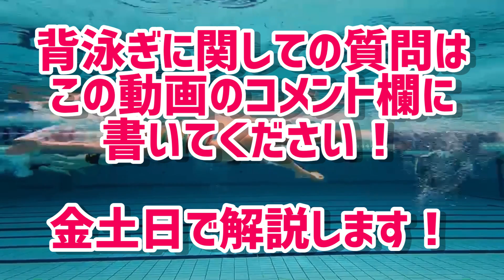【動画解説】肩凝りある方必見！肩から腕を回す人と肩甲骨から回す人との違いと練習方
【背泳ぎ】

顕著に肩甲骨動かせる人、動かせない人
差が出る泳ぎです。

背泳ぎで肩を壊してしまった方も多いのではないでしょうか？

肩甲骨から動かせば、水をしっかり捉えられる。
肩も痛くない。
キャッチも楽々。
疲れないから、長く泳げる。

何度も動画をみて、

実践あるのみ。

🌺一緒に成長しませんか？🌺

幼い頃から水が大好きな私。
だから雨も好きだし、街角の噴水なんてもうずっと見ていられます！

きっかけは赤ちゃんの頃母に水に沈められたこと！
私は笑顔で浮かんできたそうです！
3歳から今まで、ずっと水泳をやってきました！
だから私にとって水泳はお風呂に入ること同然、日常になくてはならないもの。

小学校の頃はイトマンスイミングにて新記録を何個も更新！
その後中学高校の一貫校に入学後、私の専門種目はバタフライに。
水泳部の6年間をバタフライのスイマーとして苦し紛れに過ごす。
私の人生史上最も水泳に苦しみ足掻き続けた重要な時期でした。
大学時代は水泳部に入部したものの、泳者としての楽しさを見出せず幽霊部員に。

そんな中、水泳インストラクターのアルバイトを始める。
やがて泳者としての自分よりもインストラクターの方が性に合っていると自覚。
各所で水泳インストラクターとしての経験を積み、現在はフリー水泳インストラクターに。

当時初心者水泳インストラクターであった私はひたすら勉強。

そして現在『日本水泳連盟　基礎水泳指導員資格』を「オールA」で合格。

現在も元日本代表選手の方やベテランインストラクターに学びながら、指導者として成長中。

皆さんもYouTubeを通じて、私と一緒に成長しませんか？
こんな私ですがよろしくお願いします！

【私の水泳指導方針】

・力を使わず水に乗る泳ぎ
・泳ぎ込みより基礎を大切にした泳ぎ
・得意を伸ばす泳ぎ
・やりたい泳ぎをやる
・速さより綺麗で長く楽な泳ぎ

【週間タイトル】

今後制作予定！

【ツイートで繋がりましょう！】

Twitterに
をつけてせりかのツイートで繋がりましょう！

【せりかのレッスンを受けたい方はこちらから】